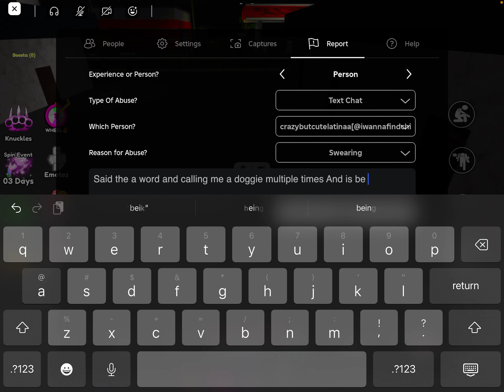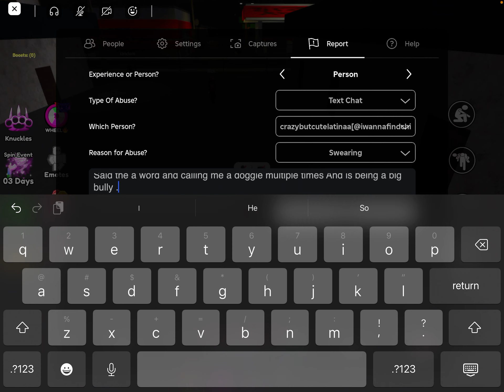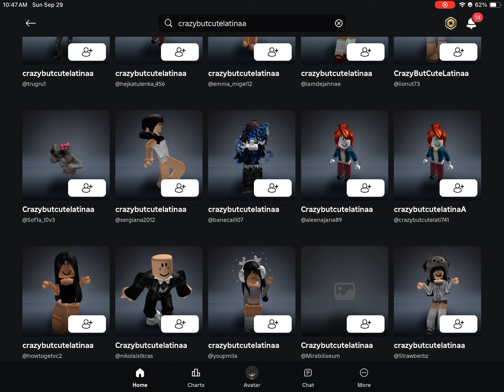Playing baddies! Pls go report her😎 baddies subscribe!